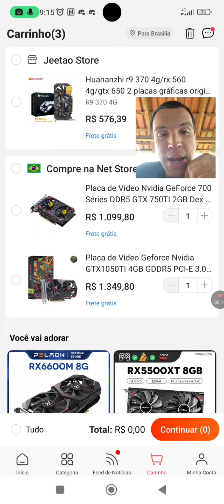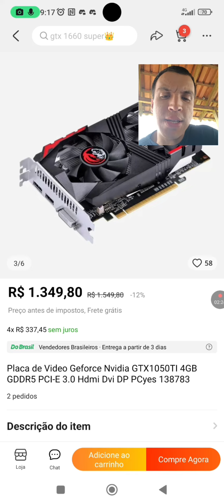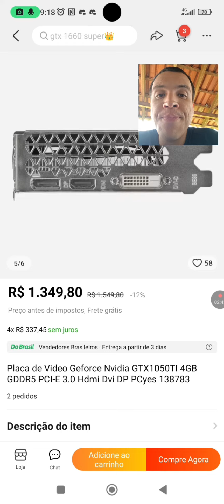Placas do Aliexpress que definitivamente não valem a pena!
Eu não compraria essas placas!